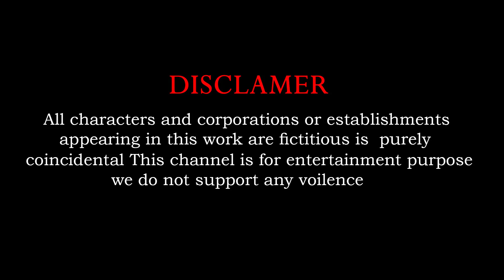Monster Packman Run away From Funny Monkey Temple Run | Zombie Monkey Save Cow Cartoon From Packman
Who are worked for channel :
Concept And Screen Play : Chandu Sai
Animators : Akhil, Chandu And Lenin
Editing : Sai Priya
Sound effect : bharthbaaj
Sound Engineer : mammo